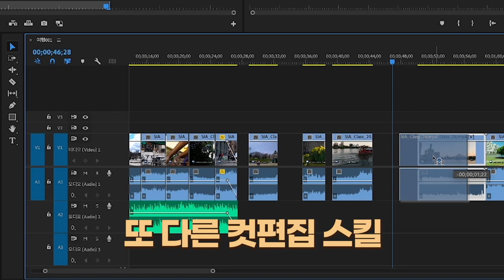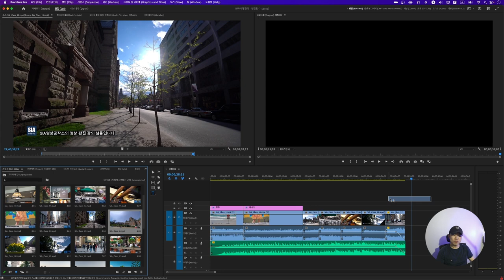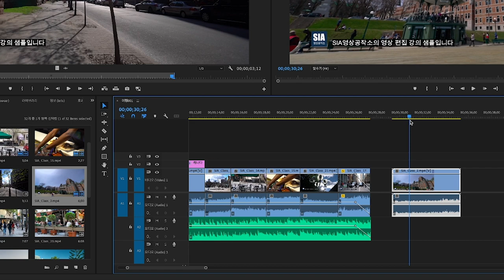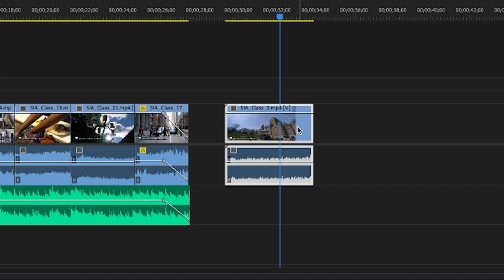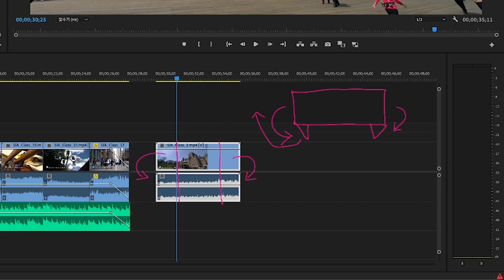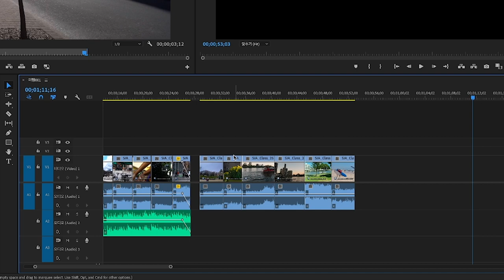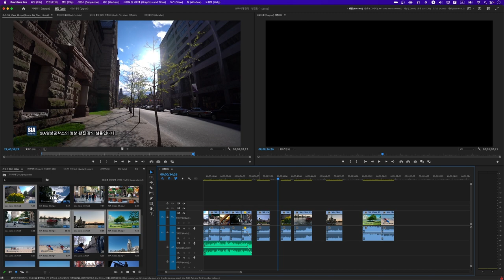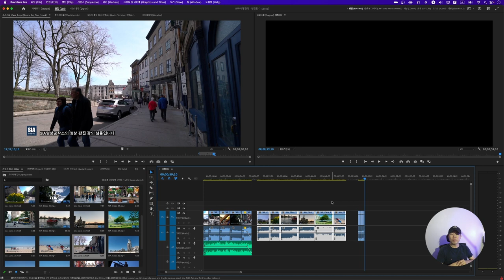[프리미어 프로 강의 시즌 4-06] 누가봐도 전문가 초스피드 컷편집 팁!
웹CF, 기업홍보영상, 여행 콘텐츠 및 IT리뷰, 제품 영상, 라이브 촬영 강의 등 다양한 영상제작을 하고 있는 SIA영상공작소에서 그동안의 자료를 모아 어도비 프리미어 프로 강의 시즌 4를 시작합니다.
- 매주 화요일 오후 7시에 공개 됩니다 -

이번 시즌 4는 그동안 버전업 된 프리미어 프로를 기초부터 다시 짚어보고 활용 팁을 추가하며 영상 제작에 필요한 그 밖의 프로그램을 다루는 것까지 영역을 넓혀보려고 합니다. 또한 편집만이 아닌 촬영에 대한 이야기도 넣으려고 하니 알림 좋아요 구독 많은 관심 부탁 드립니다.

질문은 댓글로 주시면 방향성 등을 봐서 답변이나 진행되는 강의에 좀 더 디테일 하게 넣어보도록 하겠습니다.

더불어 기업 등 강의나 소상공인이나 개인을 위한 자체적인 맞춤 강의도 진행하고 있으니 문의 바랍니다.

카카오톡 채널 : 'SIA영상공작소' 검색
네이버 : 'SIA영상공작소' 검색 후 플레이스 클릭 후 문의

영상 편집 추천 PC
[고사양 데스크탐 PC]

Font : 산돌폰트
효과 : FilmImpact

BGM 및 스톡 영상 사이트 아트리스트 구독시 추가 2달 무료 링크 :

"이 포스팅은 쿠팡 파트너스 활동의 일환으로, 이에 따른 일정액의 수수료를 제공받습니다."it,SIA영상공작소,SIASIA,시아시아,시아영상공작소,Camera,SmartPhone,Tech,Review,Video,Yotuber,이상근,프리미어 프로 강의,어도비